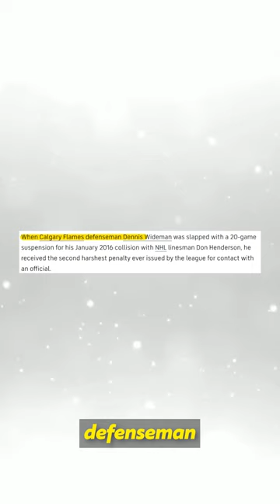The Longest NHL Suspensions Part 3!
Every NHL season we see players get dealt suspensions, but it's not often when we see the league step in and hand out a hefty suspension. Here's a list of the longest NHL's suspensions ever!